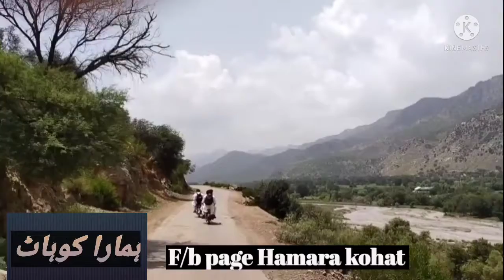natural beauty .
the natural beauty of terah.
tirah vally, tirah maidan,tirah khyber,maidan tirah.,Hamara kohat,kohat post, tirah, tirah maidan,tirah vally,